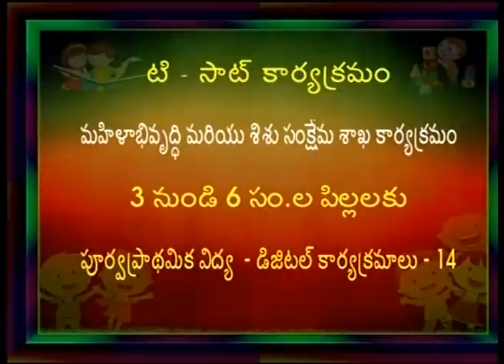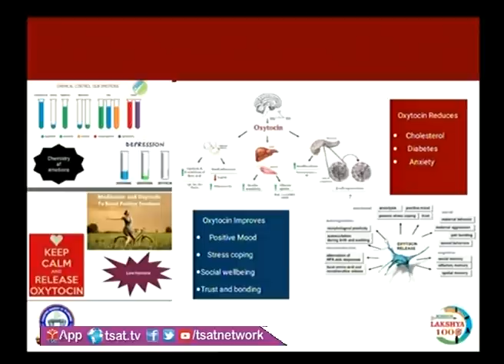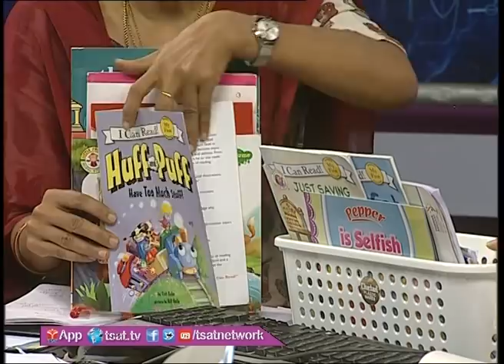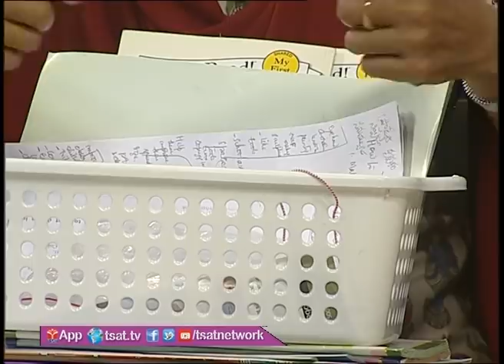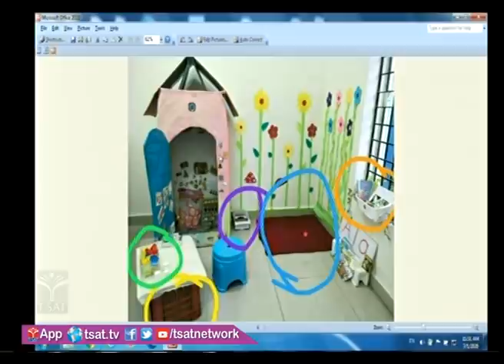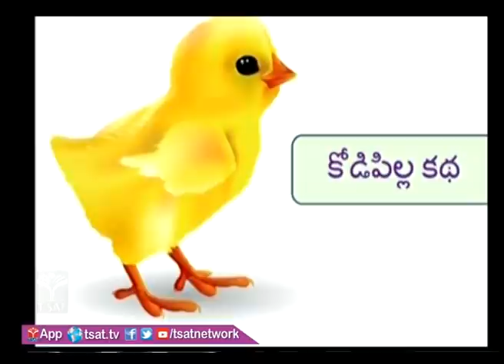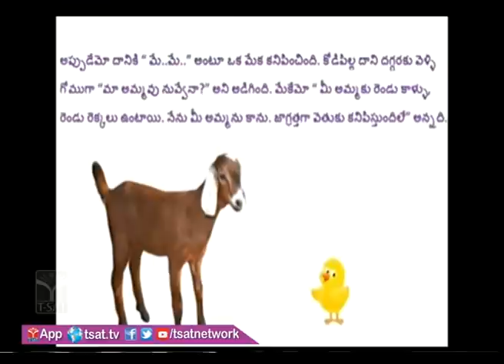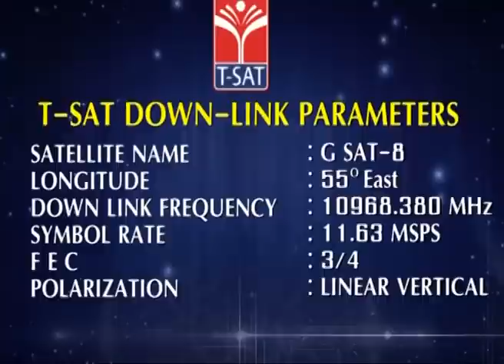T-SAT || WD & CW || 3 నుండి 6 సంవత్సరాల పిల్లలకు పూర్వ ప్రాథమిక విద్య - డిజిటల్ కార్యక్రమాలు - P14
T-SAT || మహిళాభివృద్ది మరియు శిశు సంక్షేమ శాఖ  || 3 నుండి 6 సంవత్సరాల  పిల్లలకు పూర్వ ప్రాథమిక విద్య - డిజిటల్ కార్యక్రమాలు - Part - 14